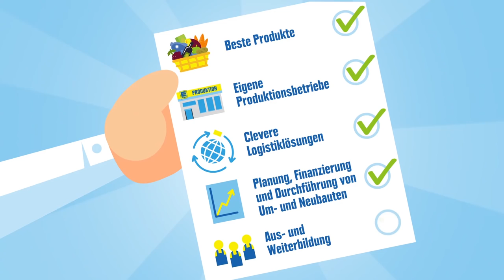EDEKA - Infofilm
Auch schon mal festgestellt, dass kein EDEKA Markt wie der andere ist? Stimmt, denn die Märkte werden von selbstständigen Unternehmern geführt. Und die entscheiden, wie ihre Märkte aussehen und was es dort gibt.